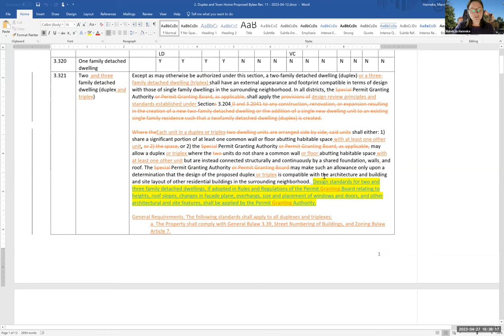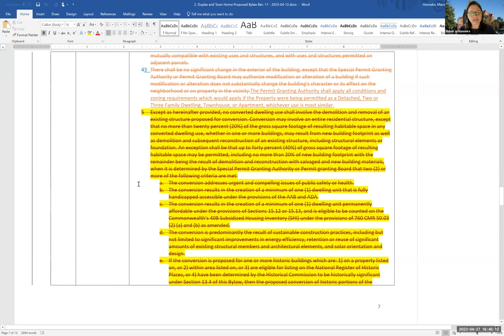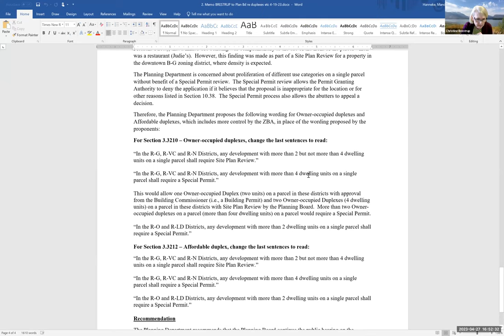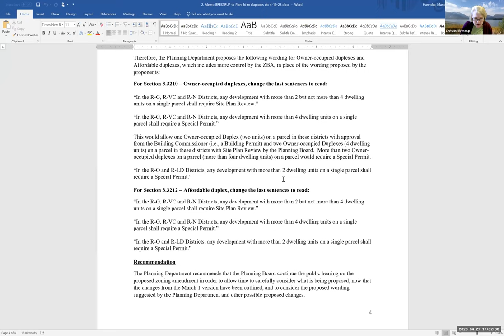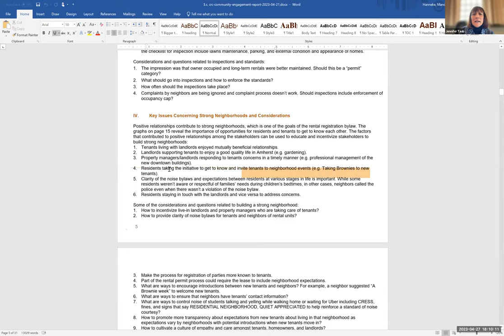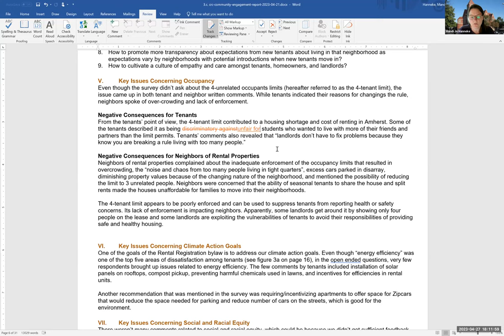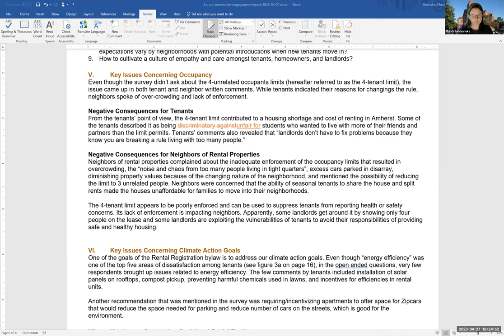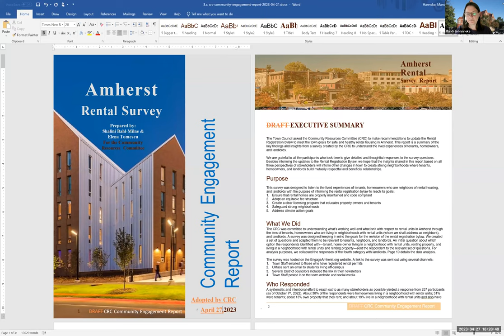Community Resources Committee Apr 27, 2023